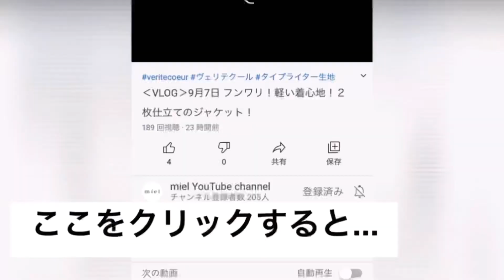‹VLOG›1月16日 ポイント使いに素敵なフリルブラウス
ファンの多いピースオブライブラリーのブラウス。
この春も素敵なブラウスが届いております♪
今回のご紹介は、上品でありつつカジュアルにも
スタイリングのポイントに可愛いストライプのブラウスです。
さり気ないギャザーやフリル、上質な素材と仕立て。
ジャケットやニットのインナーとしてもオススメ。
今回はベストとスタイリング。

身長157cm

本日のご紹介！

a220501_1 ダブルサーマルL/S T
a220501_2 ダブルサーマルL/S T
a420556_1 ポルカフリルブラウス
a420561_1 フラスカコットンンブラウス
a420503_1 チェルシーフリルブラウス

G573_wh アトリエパンツ
G573_be アトリエパンツ
G573_bk アトリエパンツ
G574 インディゴアトリエパンツ